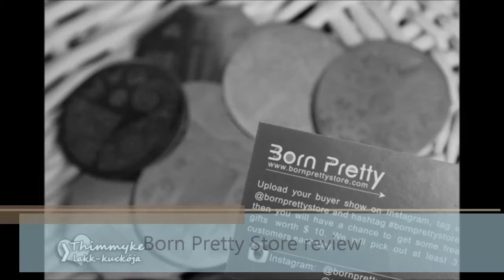Bornprettystore.com review stamping plate BP 19